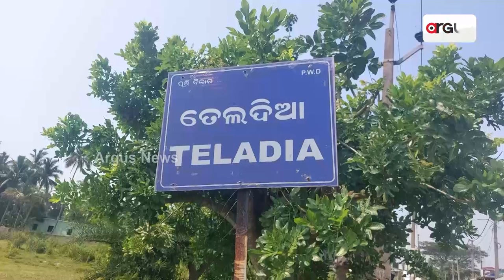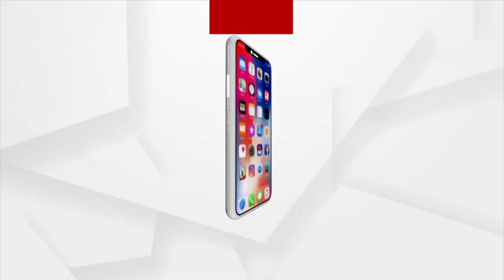Guavas Cultivation Brings Success To This Cuttack Farmer; Know His Earnings